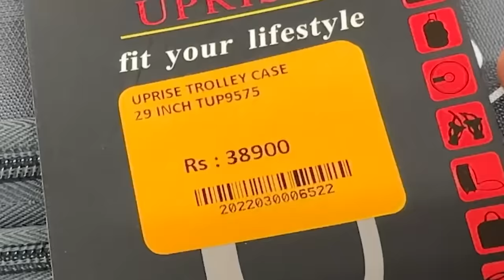Kitchen Mein Dhamaka Kaise Hua ? 😱